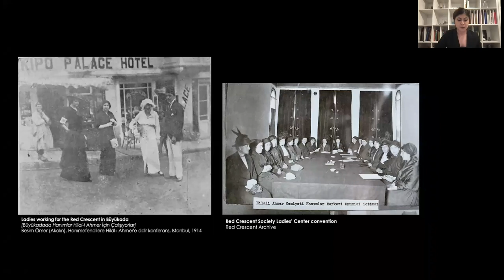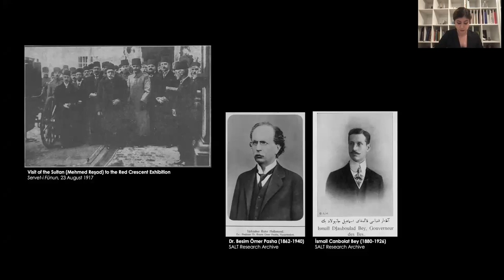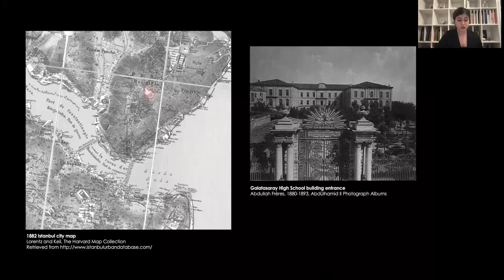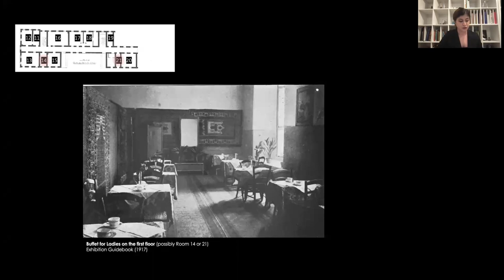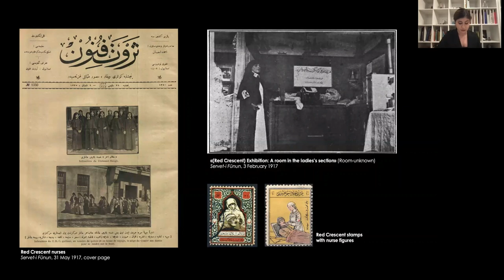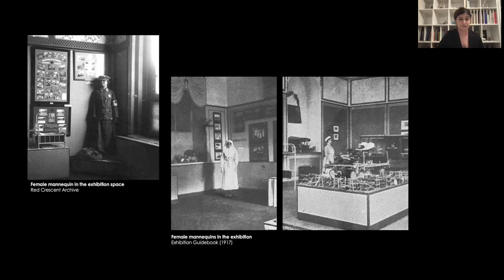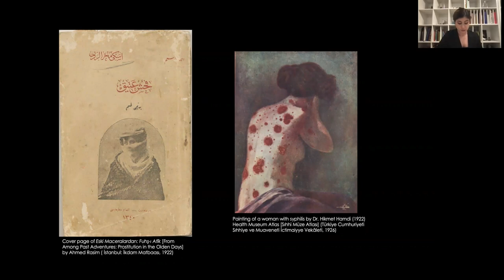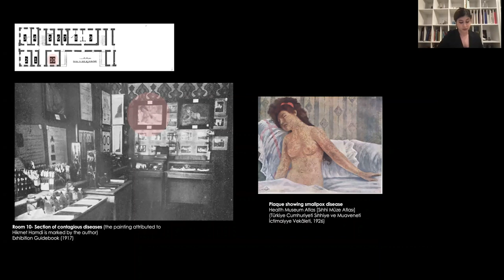Public and Private Lives of Women | Voices of Emerging Scholars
Voices of Emerging Scholars webinar series continued with the first session of the Fall 2022 term. The presenters talked about everyday lives of Ottoman women during the late nineteenth and early twentieth centuries. Orel Beilinson, Ph.D. candidate at Yale University, refered to the lives of domestic servants in Ottoman households, some of which were unpaid workers for life. Zeynep Ece Şahin Korkan, Ph.D. candidate at Technical University of Munich, discussed the gendered spaces of Istanbul, with a particular focus on the Red Crescent Exhibition of 1917. And lastly, Deniz Gündoğan İbrişim, postdoctoral fellow at Sabancı University, took Suat Derviş’s cultural and literary world as a case study to map Istanbul’s “ruin and ruination” from Derviş’s eyes.

00:00 Introductory remarks
07:40 Orel Beilinson: Deprovincializing Kinship and Domestic Service in Late Ottoman Istanbul
20:05 Zeynep Ece Şahin Korkan: The Feminine, the Sanitary and the Obscene: Revisiting the Gendered Spaces of Late Ottoman Medical Context Through 1917 International Ottoman Red Crescent Exhibition
32:19 Deniz Gündoğan İbrişim: Mapping Ruin and Ruination in the Early Turkish Republic: Suat Derviş’s Cultural and Literary World as a Case Study
46:10 Zehra Betül Atasoy's comments and presenters' responses
1:05:24 Merve İspahani's comments
1:14:31 Q&A: On Suat Derviş and her work
1:18:47 Professor Zeynep Çelik's comments & closing remarks